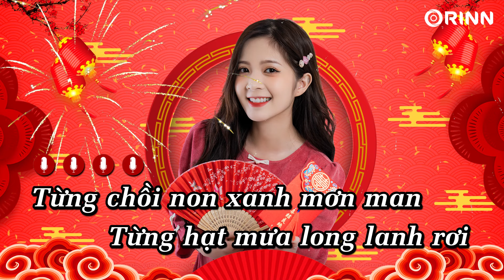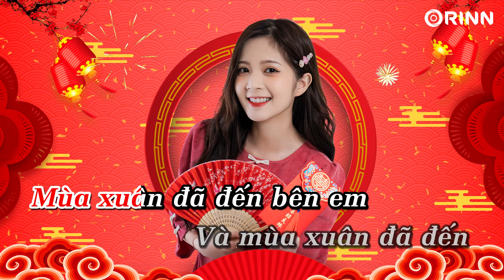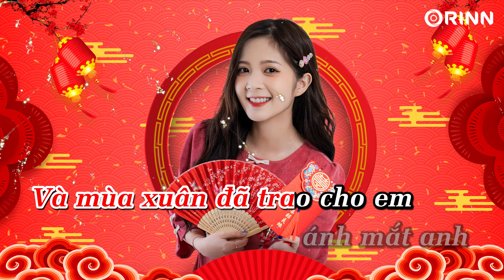KARAOKE | Thì Thầm Mùa Xuân Remix - Phan Yến Nhi x Orinn | BEAT Chuẩn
📝 Lyrics:
Từng chồi non xanh mơn man
Từng hạt mưa long lanh rơi mùa xuân
Và trong ánh mắt lấp lánh
Lời yêu thương yêu thương ai ngập ngừng
Mùa xuân đã đến bên em
Và mùa xuân đã đến bên anh thì thầm
Làn gió khẽ vuốt tóc em
Và làn gió nói cùng em nhớ thương

Và em đã biết nói tiếng yêu đầu tiên
Và em đã biết thương nhớ biết giận hờn
Mùa xuân đã đến bên em trao nụ hôn
Và mùa xuân đã trao cho em ánh mắt anh

Để rồi, đắm say
Để rồi, ngất ngây